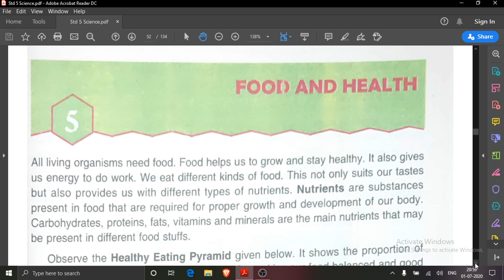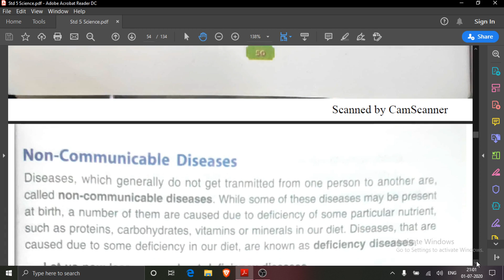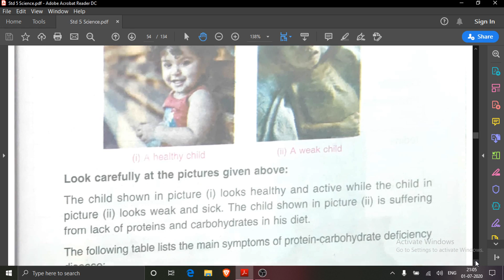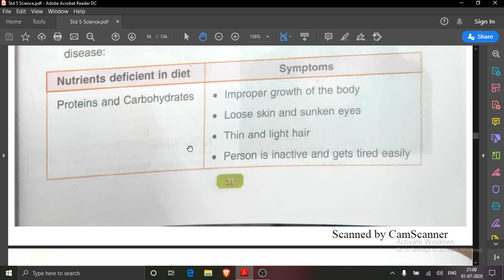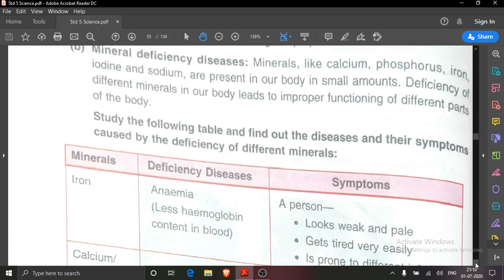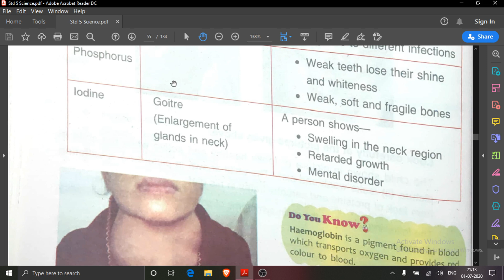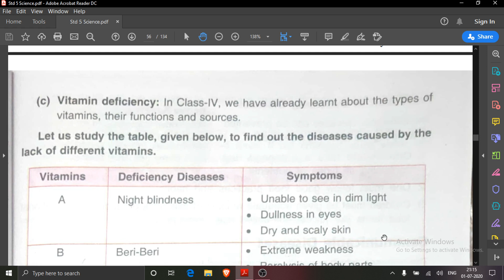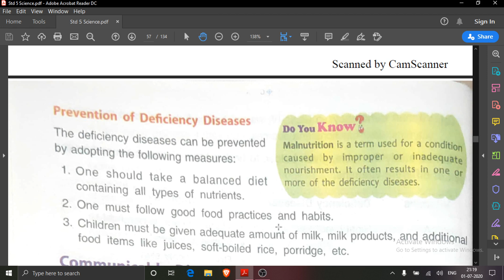STD.5 , SCIENCE , LESSON 5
FOOD AND HEALTH , SESSION 2 , BY NUTAN JHA